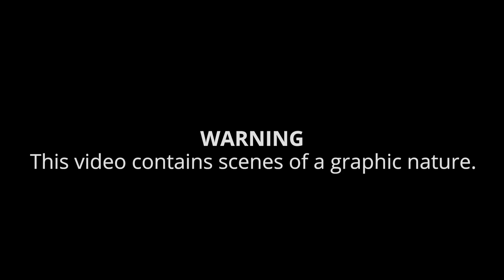Wildwood beach police arrest (short version)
Police body camera and cell phone videos show the encounter and violent arrest of a woman cited for underage drinking in Wildwood over the Memorial Day weekend.The incident gained global attention over the weekend when a bystander posted video to social media showing an officer punching Emily Weinman in the head during the arrest. Weinman, 20, of Philadelphia, was charged with assault officers, kicking and spitting on them during the encounter.